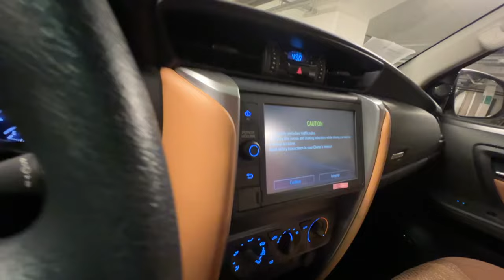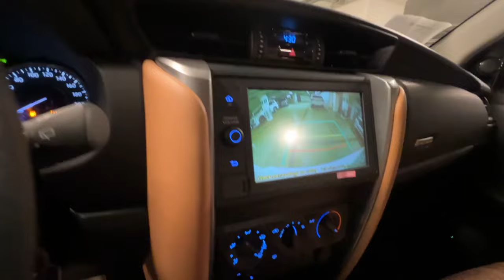Рабочая лошадь Toyota Fortuner. Лиса рулит